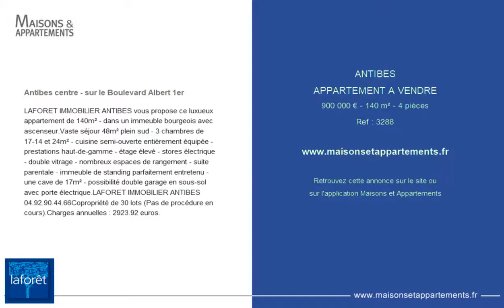ANTIBES - APPARTEMENT A VENDRE - 900 000 € - 140 m² - 4 pièces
Référence : 3288

Antibes centre - sur le Boulevard Albert 1er
LAFORET IMMOBILIER ANTIBES vous propose ce luxueux appartement de 140m² - dans un immeuble bourgeois avec ascenseur.Vaste séjour 48m² plein sud - 3 chambres de 17-14 et 24m² - cuisine semi-ouverte entièrement équipée - prestations haut-de-gamme - étage élevé - stores électrique - double vitrage - nombreux espaces de rangement - suite parentale - immeuble de standing parfaitement entretenu - une cave de 17m² - possibilité double garage en sous-sol avec porte électrique.LAFORET IMMOBILIER ANTIBES 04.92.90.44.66Copropriété de 30 lots (Pas de procédure en cours).Charges annuelles : 2923.92 euros.